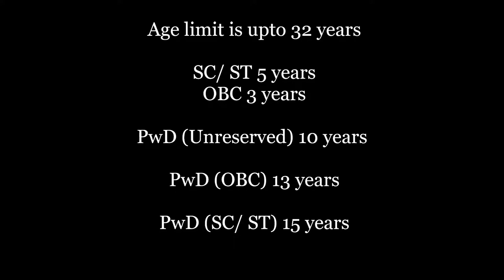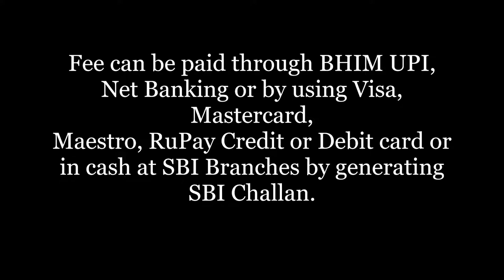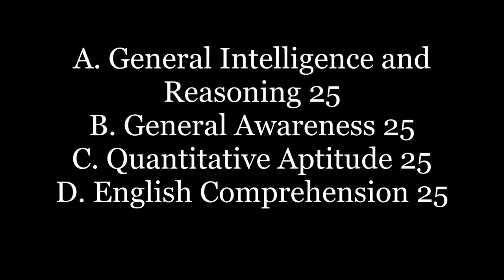|SSC-CGL|Jobs Oct-2019ਸਰਕਾਰੀ ਨੌਕਰੀ ਪੰਜਾਬ ਉਮੀਦਵਾਰ Full Details Of ssc exam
ਸਾਰੇ ਭਾਰਤ ਉਮੀਦਵਾਰਾਂ ਲਈ#ਐਸਐਸਐਸ-ਸੀਜੀਐਲ ਨੌਕਰੀ ਦੀ ਜਾਣਕਾਰੀ ਐਸਐਸਸੀ ਸੀਜੀਐਲ 2019 ਵਿੱਚ ਚੋਣ ਲਈ ਪੂਰੀ ਵੀਡੀਓ ਵੇਖੋ